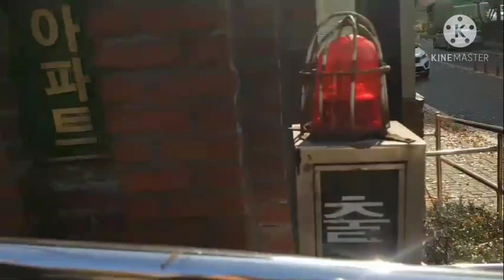무지개빛 차량조심 (경광등 합성)